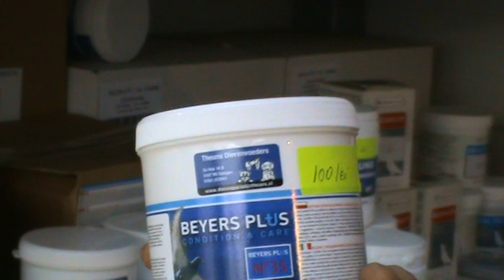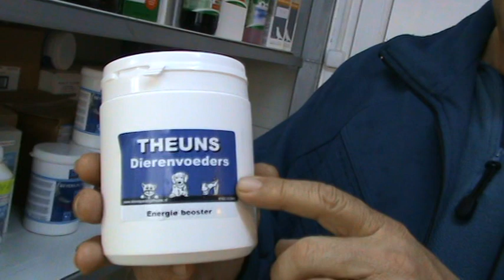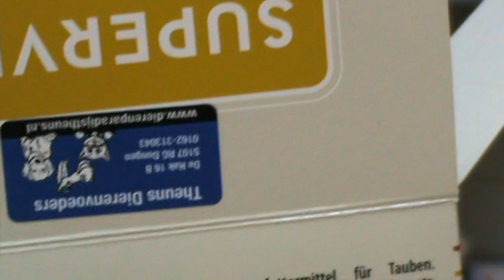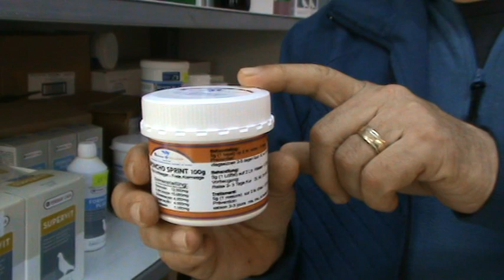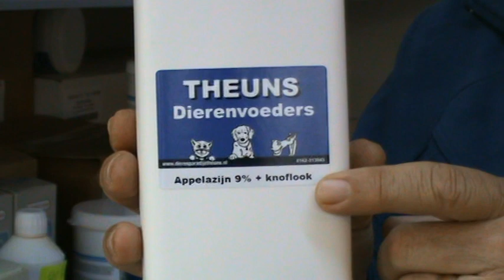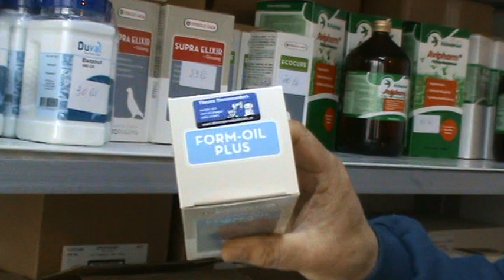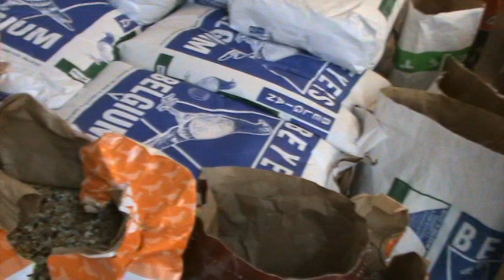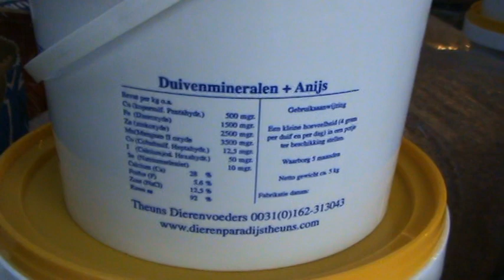Dr Adrian Craciunescu Mizil Romania prezentare produse columbofile 28 martie 2015